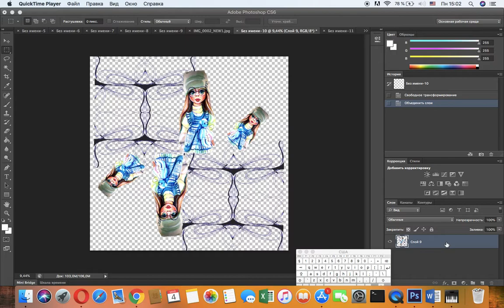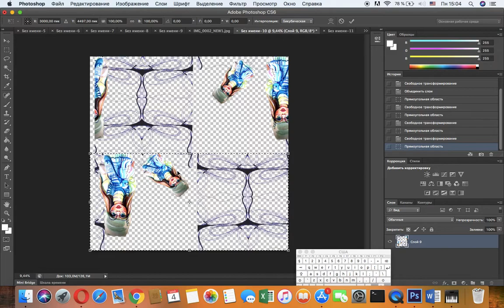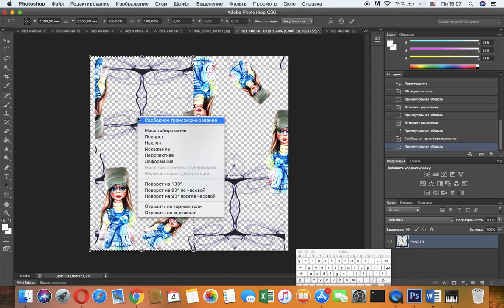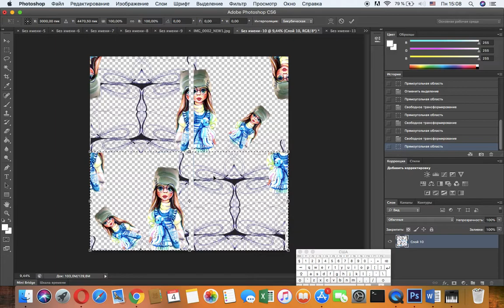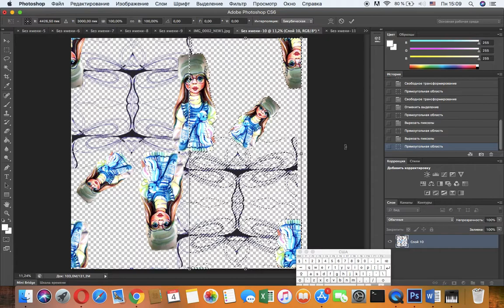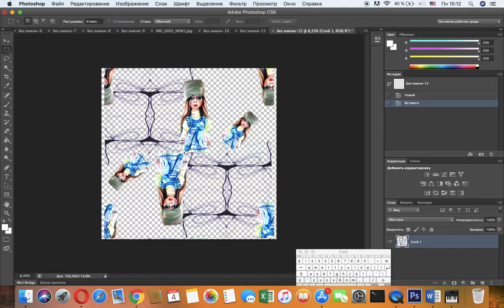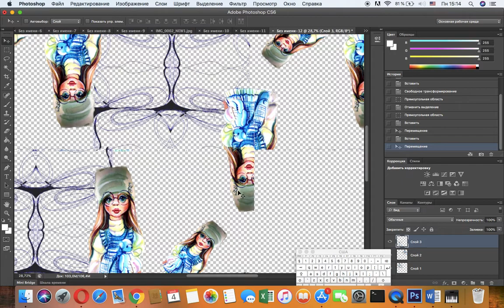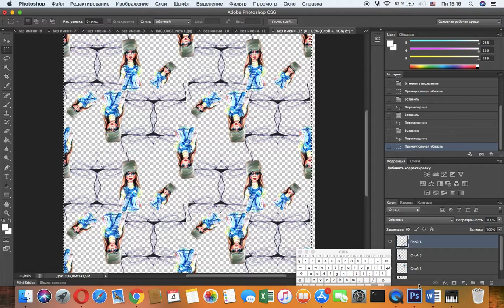Узор для шпалер, текстилю та подарункового паперу №2 Патерн.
Timea Sofilkanych Карендарне планування Образотворче мистецтво. Тема:"Рапортна композиція" 8 клас. Тема:"Стиль модерн" 9 клас.